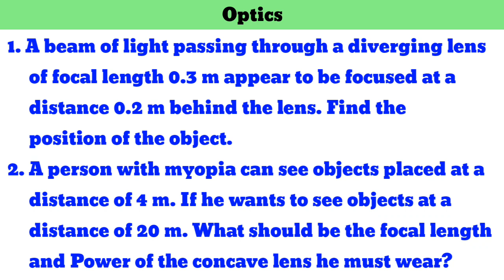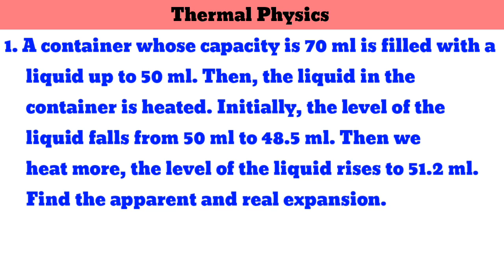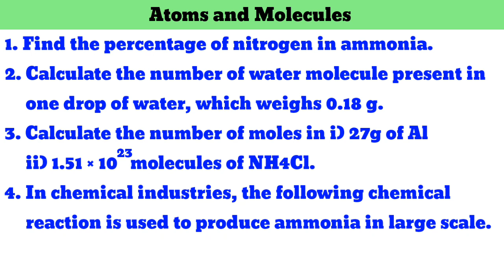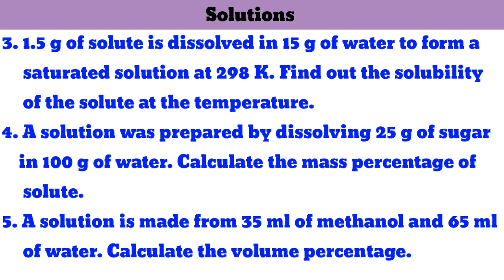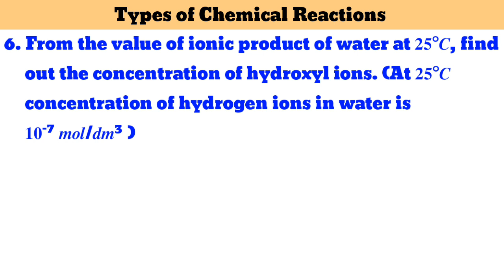10th Science Most Important Problem Questions Public Exam 2023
10th Science Most Important Problem Questions Public Exam 2023